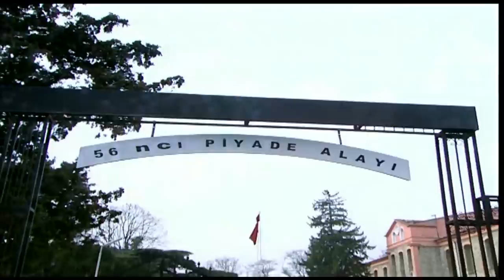EMRET KOMUTANIM 37. BÖLÜM | FULL HD İZLE!